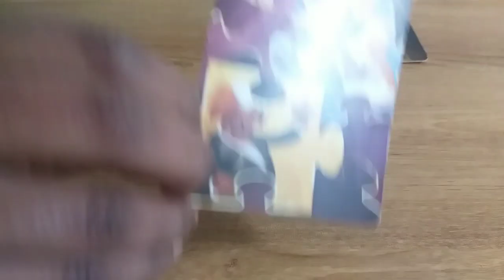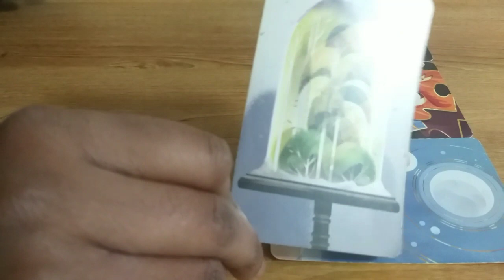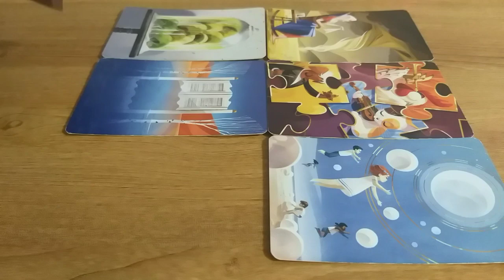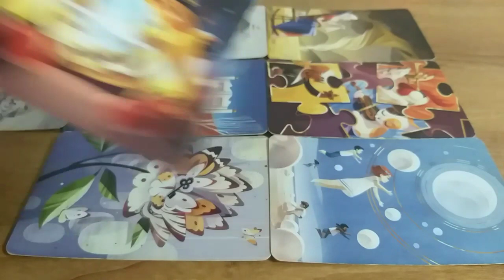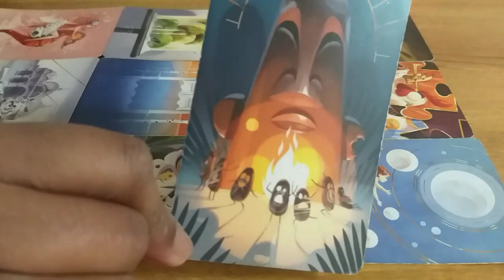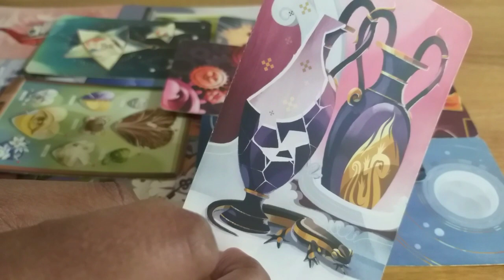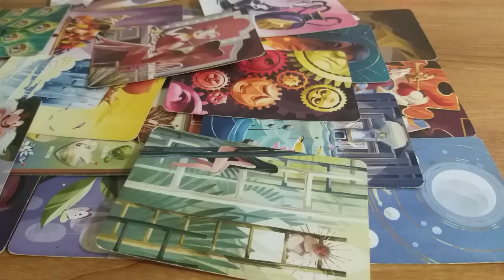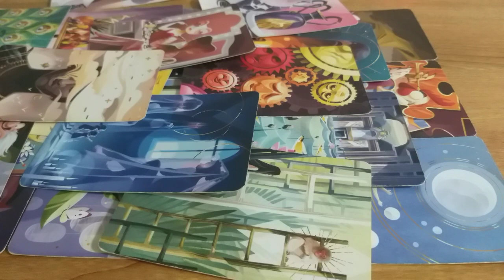Guidance femmes - Rituels/Nettoyage